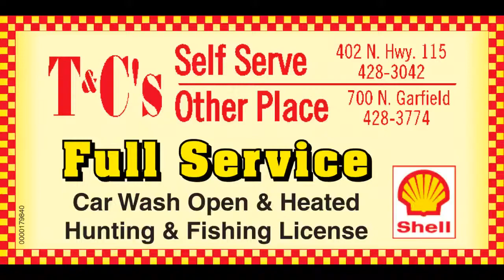Dell Rapids Quarrier Girls Basketball - 12/21/13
Highlights from the Dell Rapids Quarriers vs. Hamlin Chargers girls basketball game from the Entringer Classic on 12/21/13.